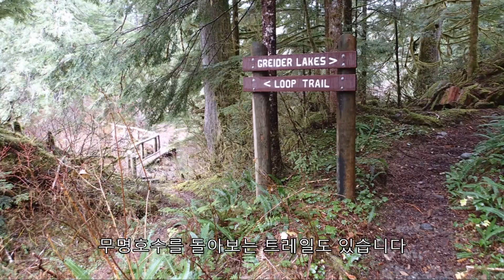Greider Lake(Little)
Greider Lake(Little)11/14/2013